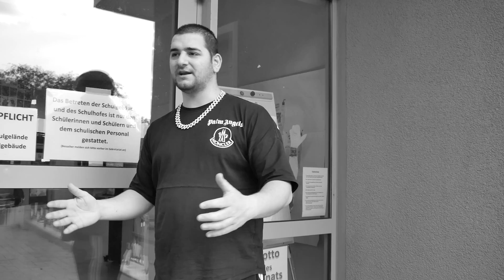ICH BESUCHE MEINE GRUNDSCHULE!!!🙏🏼